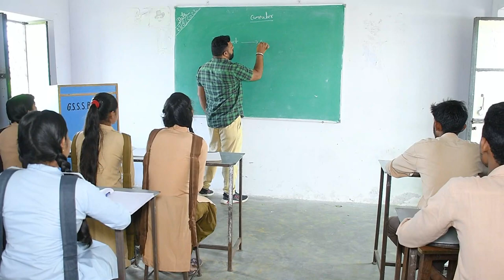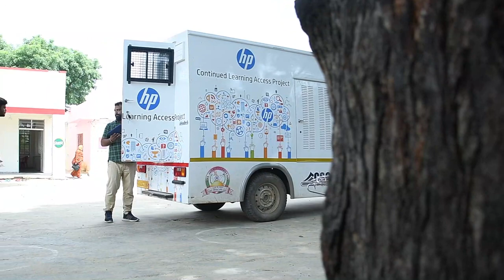CSC | UJS | गांव हो रहे डिजिटल | Continued Learning Access Project (CLAP) | HP CLAP Project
CSC # UJS
HP CLAP Project
Continued Learning Access Project (CLAP) is is a CSR initiative powered by Hewlett Packard (HP) and Nasscom Foundation in collaboration with CSC and Uva Jagriti Sansthan,Bansur, Alwar Rajasrthan
HP CLAP targets students from India’s economically weaker sections and low-income people  with no digital device to support their school lessons. This initiative provides computers to students from lower communities and schools attended by these students on a rotation basis. The CLAP Alwar project is mainly focused on the availability of digital learning in such areas where people cannot avail digital learning by any means. UJS is covering 4 schools in Alwar district with one Van carrying 120 laptops daily. UJS is covering 1 school on daily basis.
These are the few testimonial of students from one of the four schools